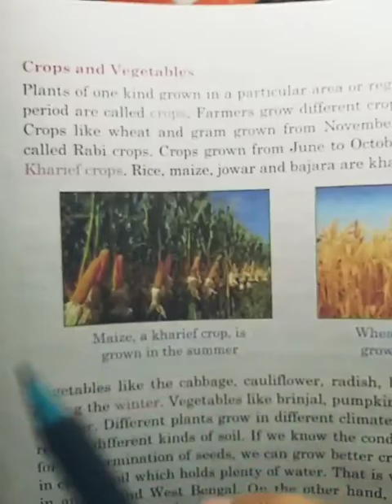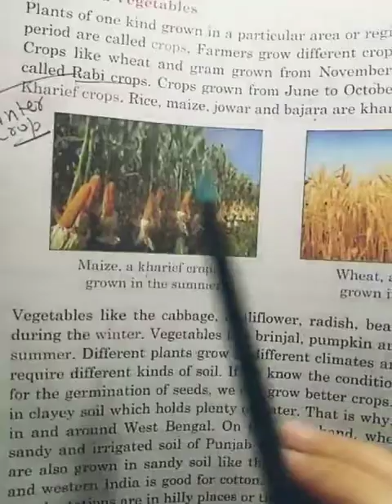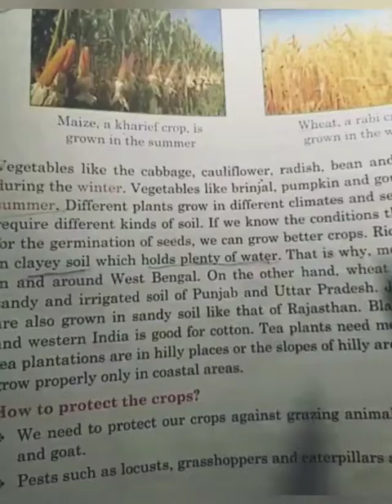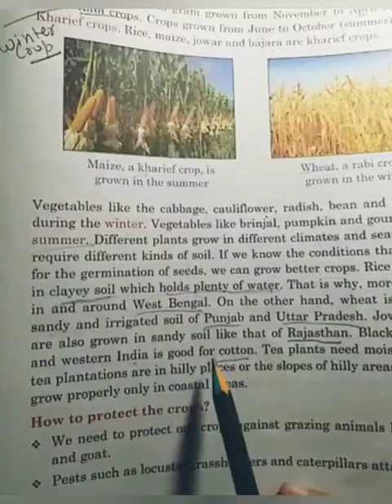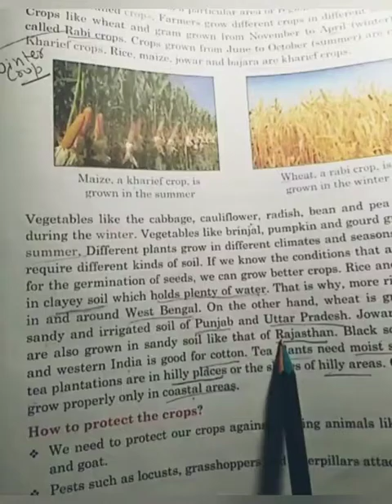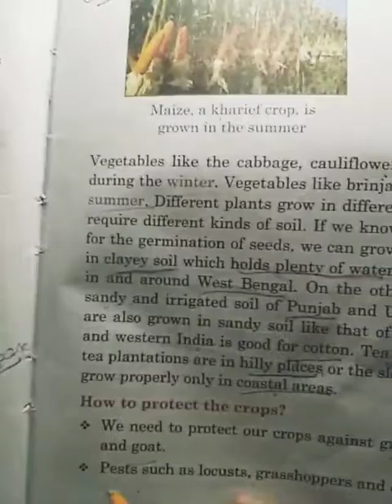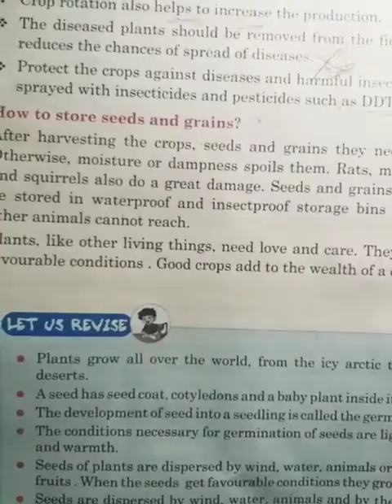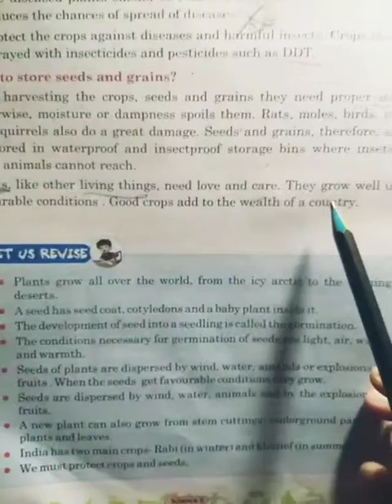Chapter-1 Plant reproduction class -5th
Hiii
Welcome to mahh Classes
In this lecture I'll teach you about New Plants from parts of plants, Crops and vegetables , How to protect the crops ? , How to store seeds and grains ?